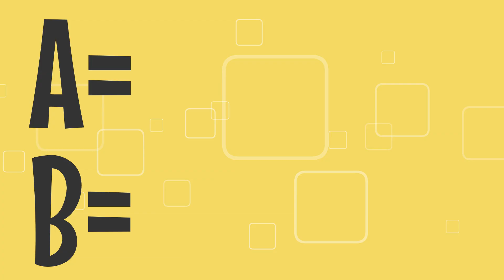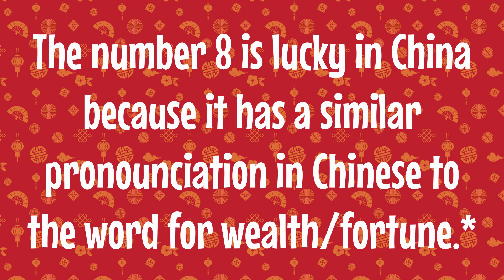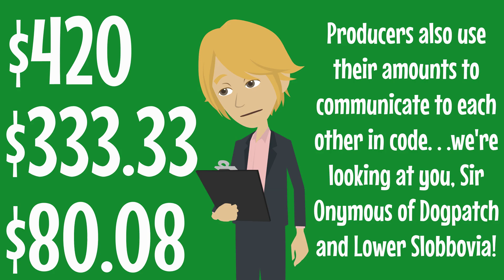Animated No Agenda - NA Themes Explainer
From Episode 1217 of the No Agenda Show with Adam Curry and John C Dvorak. Show your support for the show and for our animations by donating